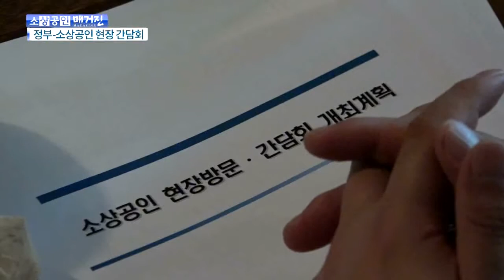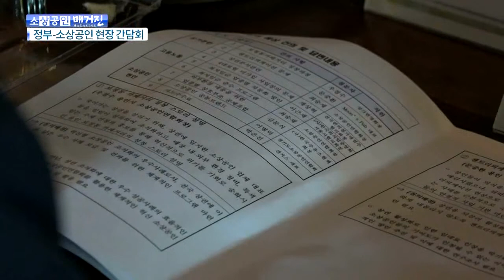[소상공인매거진] 11/9 ‘일자리 안정자금시행계획(안)’ 관련 관계부처 합동, 소상공인과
아나운서/ 다음 소식입니다.

  중소벤처기업부 등 정부 합동으로 지난 9일
  ‘일자리 안정자금 시행계획안’이 발표됐는데
  내년도 최저임금 인상에 따른
  소상공인의 부담을 줄이는 방안이 담겼습니다.
  정부가 그 시행 계획을 설명하기 위해
  소상공인들이 있는 현장을 방문했습니다.

  경기도 용인에 있는 카페거리.
  김동연 부총리와 김영주 고용노동부 장관,
  최수규 중소벤처기업부 차관이
  소상공인연합회 최승재 회장의 안내로
  일대 상가를 돌며
  소상공인들의 의견을 들었습니다.

  이어 오찬과 함께 간담회가 열렸는데요.
  김 부총리는
  아직 국회가 예산을 확정하기 전이지만
  소상공인들이 미리 준비할 수 있도록
  ‘일자리 안정자금 시행계획안’을 발표했다면서
  차질 없이 시행되도록 보완해가겠다고 말했습니다.

김동연 부총리
정부에서 최저임금 인상에 따른 우리 소상공인, 중소기업의 부담을 덜어드리는데 가능하면 좀 더 많이 고용해주시고요. 혹시 최저임금 인상으로 해고라든지 이런 게 없도록 하기 위한 대책을 위해서 만들었다는 점에서 이해를 해주시고 해당이 되는 사업주 분께서는 한 분도 빠짐없이 그 혜택을 받아주셨으면 하는 게 제 생각입니다.

  소상공인연합회 최승재 회장은
  소상공인들이 안정적으로 최저임금을 지급할 수 있는
  경제풍토 조성이 절실하다고 강조했습니다.

최승재 소상공인연합회장
소상공인들은 최저임금을 근로자들한테 적게 주거나 임금을 착취하는 사람들이 아닙니다. 절대 그럴 수도 없고 근로자들은 저희 식구라고 생각을 하고요. 또 경제 정책이 거시적으로 좋아진다는 것에 대해서 저희도 희생과 책임을 다할 각오가 돼있다는 말씀을 드립니다.

  간담회에서 한 상인은 임대료가 오르는 바람에
  영세상인들이 내몰리고 있다며 대책 마련을 요구했습니다.

박은진 상인
임차인들은 임대료가 부담이 되니까 그곳을 떠나고…. 이렇게 되는 현상을 이야기하는데요. 저 같은 경우 두 번 쫓겨난 경험이 있어요.
상인들한테는 (임대료 문제가) 가장 크다고 생각해요 제가 두 번이나 이런 걸 겪어서 그런지 모르겠는데 상권활성화로 인해서 임대료가 인상되고…. 이런 거를 막기 위해서 실제적인 연구조사가 필요하고 거기에 맞는 법 같은 게 생겼으면 좋겠습니다.